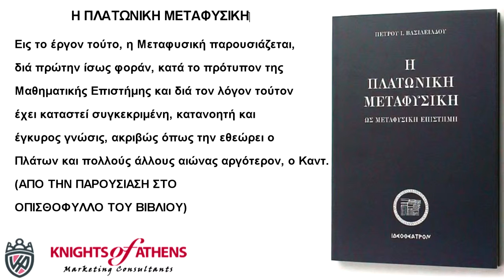Η ΠΛΑΤΩΝΙΚΗ ΜΕΤΑΦΥΣΙΚΗ‏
Το βιβλίο περιλαμβάνει όλες τις μεταφυσικές απόψεις του Πλάτωνος, οι οποίες αναλύονται επιστημονικώς.

Η συναρμολόγησις όλων των θεμελιακών στοιχείων της Πλατωνικής Μεταφυσικής εις ενιαίον όλον, συνιστά το κύριον και βασικόν επίτευγμα του βιβλίου. Ο συστηματικός αφ’ ετέρου συνδυασμός τούτων προς τα σημερινά δεδομένα της Επιστήμης της Γνώσεως και της Επιστήμης της Φύσεως, τα οποία περιέχονται εις αυτό, παρουσιάζουν την Πλατωνικήν Μεταφυσικήν υπό νέαν όλως μορφήν, ως απολύτως δηλαδή έγκυρον και ωλοκληρωμένην Μεταφυσικήν Επιστήμην. Εις το έργον τούτο, η Μεταφυσική παρουσιάζεται, διά πρώτην ίσως φοράν, κατά το πρότυπον της Μαθηματικής Επιστήμης και διά τον λόγον τούτον έχει καταστεί συγκεκριμένη, κατανοητή και έγκυρος γνώσις, ακριβώς όπως την εθεώρει ο Πλάτων και πολλούς άλλους αιώνας αργότερον, ο Καντ. (. . .) (ΑΠΟ ΤΗΝ ΠΑΡΟΥΣΙΑΣΗ ΣΤΟ ΟΠΙΣΘΟΦΥΛΛΟ ΤΟΥ ΒΙΒΛΙΟΥ)

Εκδότης : ΙΔΕΟΘΕΑΤΡΟΝ
Χρονολογία Έκδοσης : Φεβρουάριος 1998
Αριθμός σελίδων : 160
Διαστάσεις : 21x14